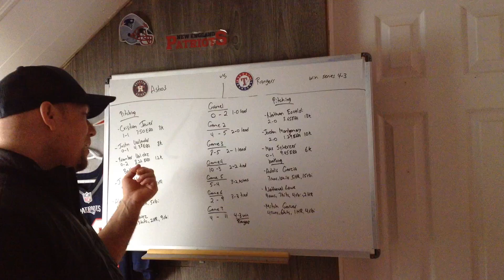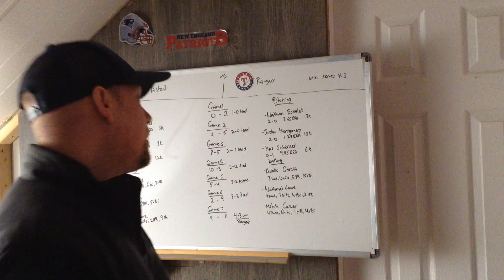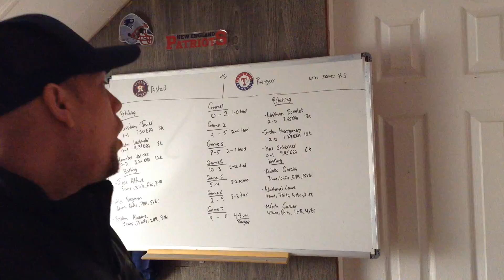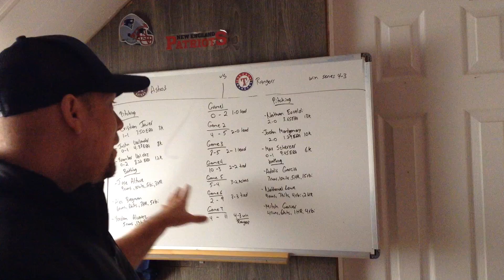MLB ALCS 2023 Review